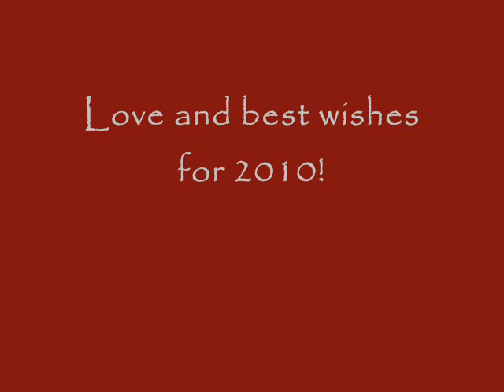Johnston Family Christmas Card, 2009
Here's our second annual Christmas card.  Happy holidays!